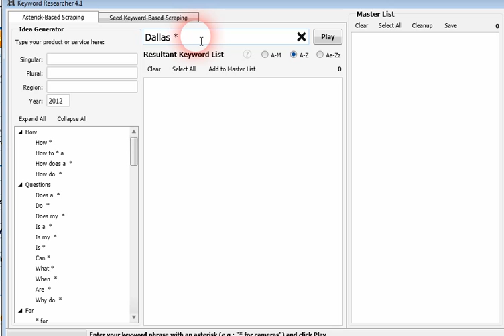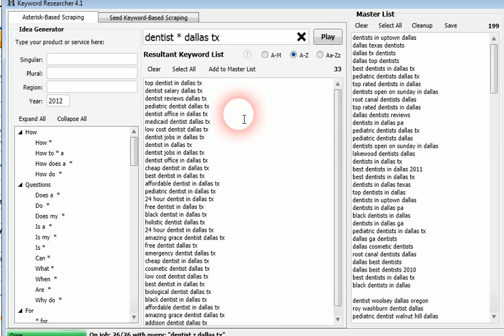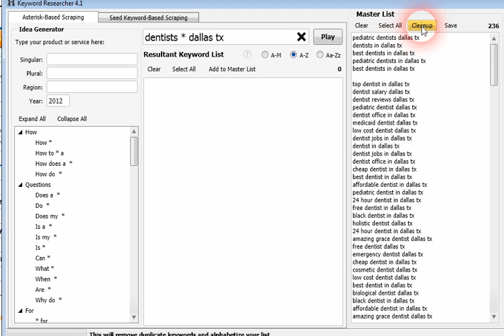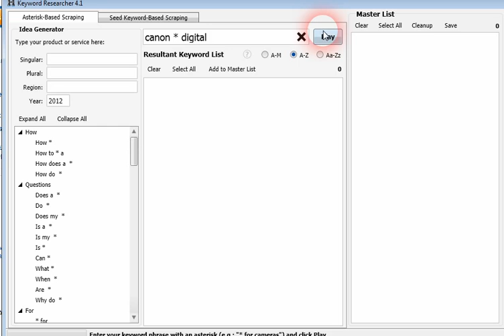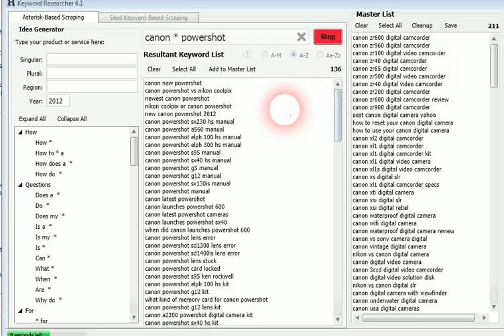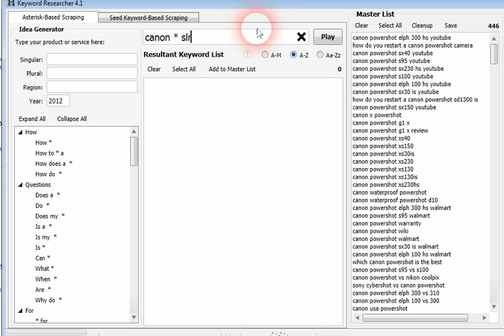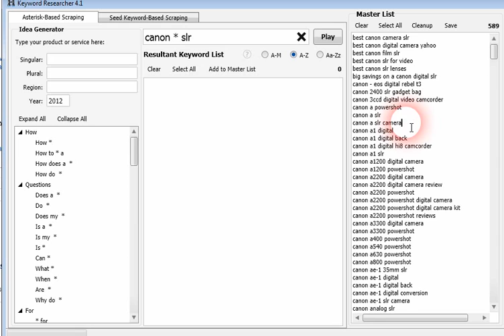Keyword Tool Preview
This is a preview of an amazing keyword tool that just went on sale on the WF. This thing is awesome!